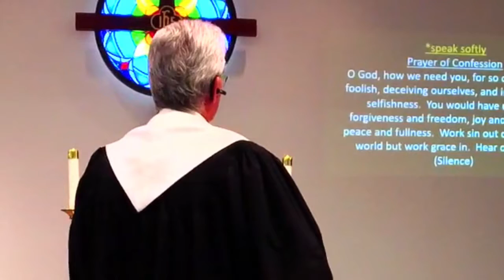1030 am FPC Sebastian 9.6.20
Two Questions You Really Must Ask